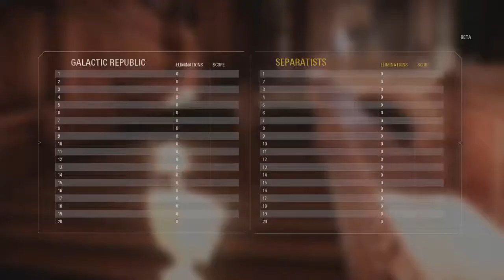Star Wars Battlefront: 2 insane 50 Darth Maul killstreak!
Insanely close game where we unfortunately choke the last hill :(